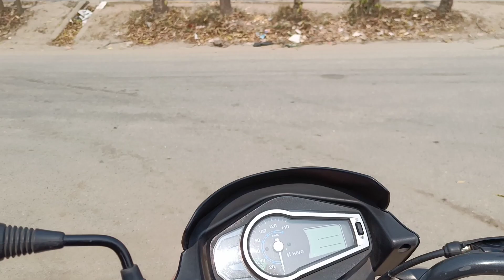My first MotoVlogging🔥 || শিৱৰাত্রীৰ দিনা অৱস্থা শেষ || Shivratri Spicial Vlog 2022 || Apurba Vlogs